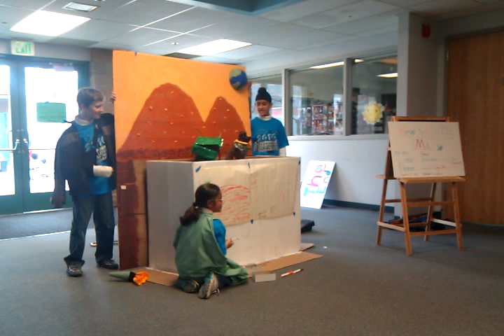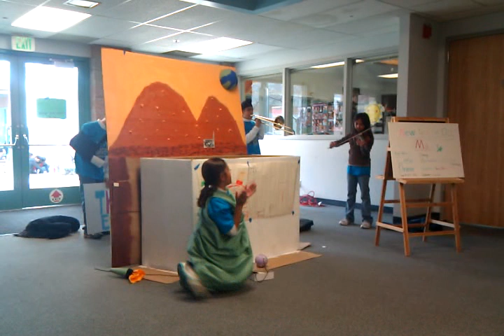Destination Imagination team challenge - Team Creative Drama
Live Oak Elementary team "Creative Drama" competed today in the Pleasanton regional competition, and this was their team challenge for "You're gonna flip!"

(Note my son, who broke his arm *yesterday*! The kids had to change roles to accommodate his injury, as he was supposed to be the puppeteer. I think they did great!)